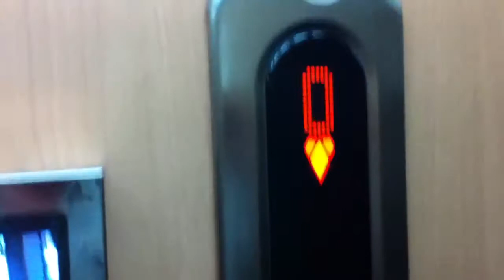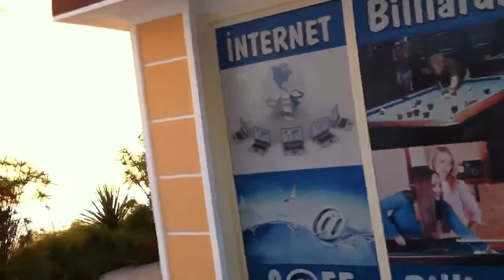Утро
Crystal Paraiso Verde